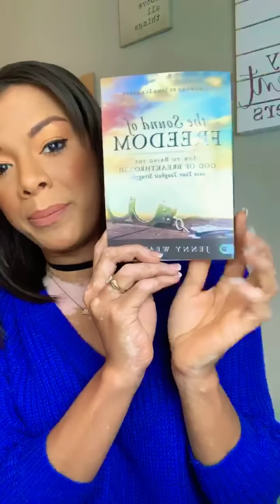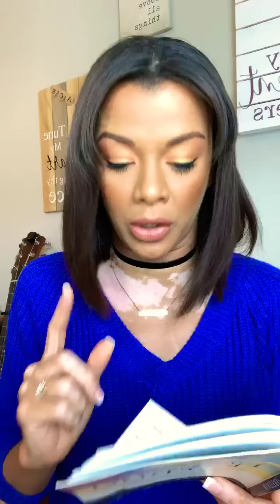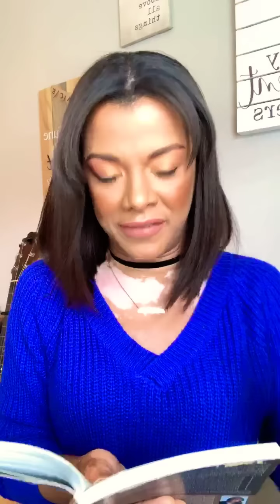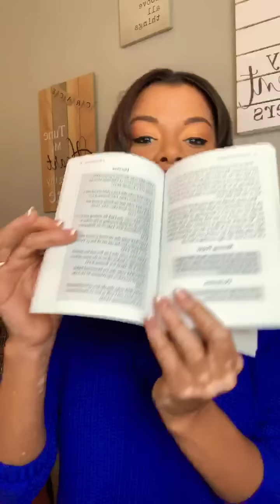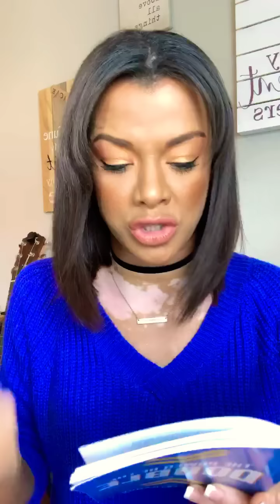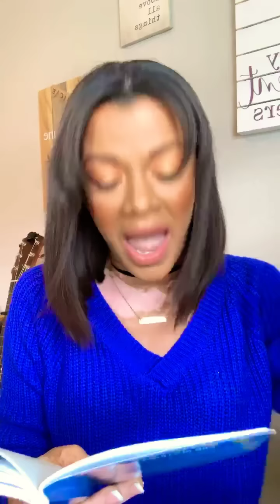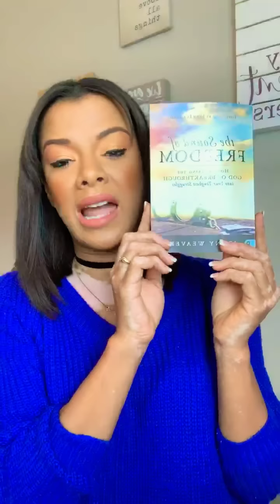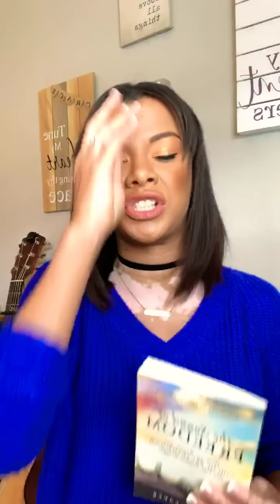POWER DECREES and Reading from my book